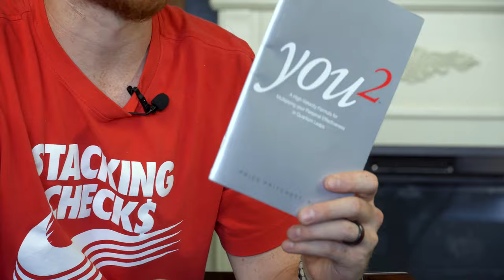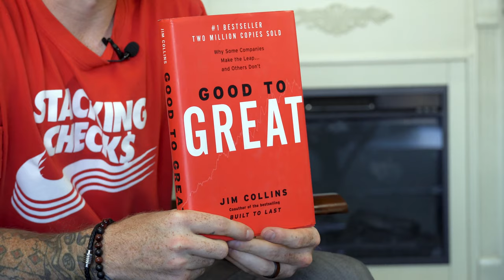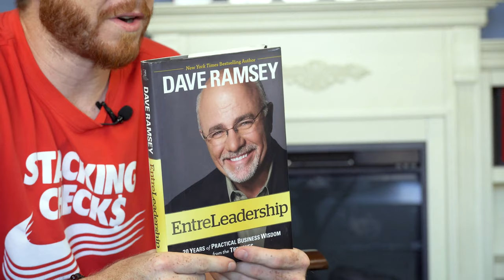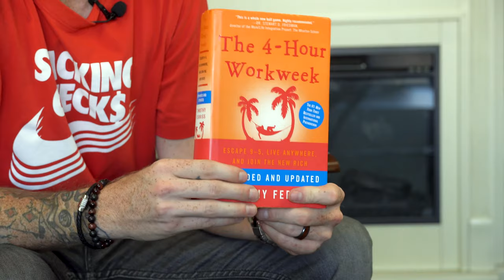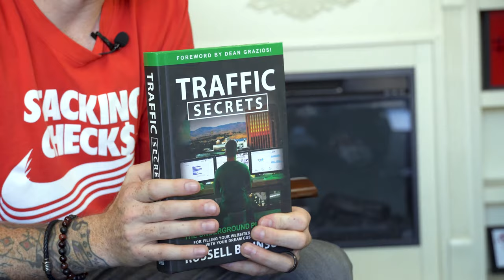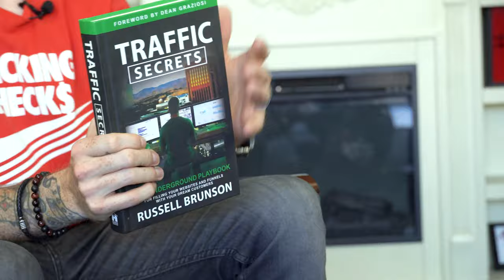Top 10 Best Books for Graphic Designers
You want to become a millionaire as a graphic designer, Read, Read, and Read. Doing noting will get you nowhere. All of these books have been written by successful individuals and the only take away you should get from this video is what dose Price Pritchett, Chet Holmes, Jim Collins,  and More know that you don't. I personally hope you enjoyed and follow for more, after all you read this far...

Table of Contents:
00:00 - Intro
00:57 - You^2
01:45 - The Ultimate Sales Machine
02:41 - Good To Great
03:32 - EntreLeadership
04:34 - The 4 Hour Workweek
05:53 -  Traffic Secrets
06:35 - Think And Grow Rich
07:12 - Story Brand

The Ultimate Sales Machine
Good to Great
The 4 Hour Workweek
Traffic Secrets
Think and Grow Rich

Congratulations!